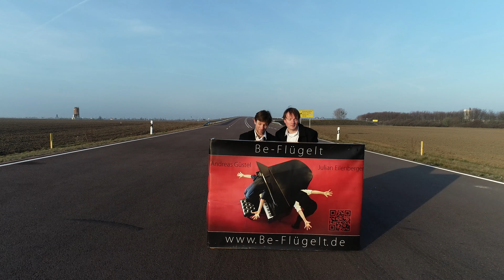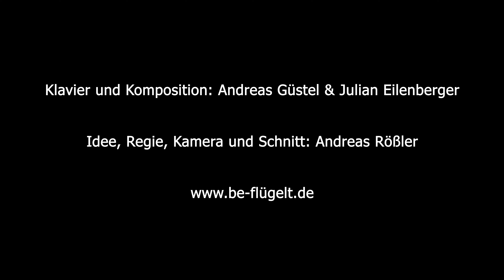Zwielicht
ZWIELICHT von Be-Flügelt, eine der vielen genialen Eigenkompositionen von Julian Eilenberger & Andreas Güstel.
Dazu mein erstes Drohnenvideo mit den beiden. Hat Spaß gemacht!